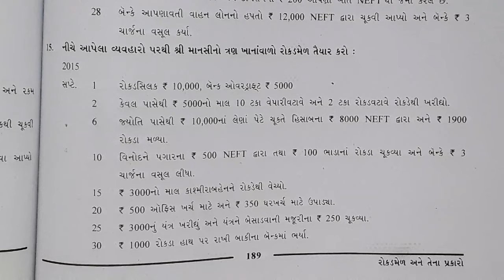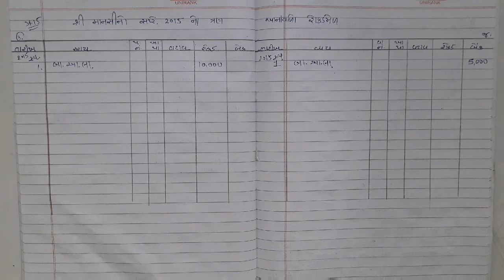(ROKADMEL ANE TENA PRAKARO) ॥ ધોરણ - 11 ॥ નામાંના મૂળતત્વો ॥ Ch - 6 (PART - 16)॥